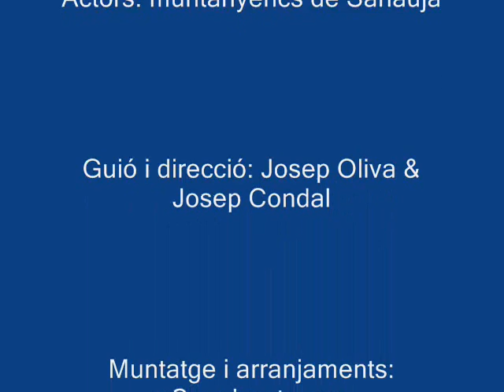SALTARROCS SANAÜJA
Saltarrocs Sanaüja, no ens atrapa ni la pluja.